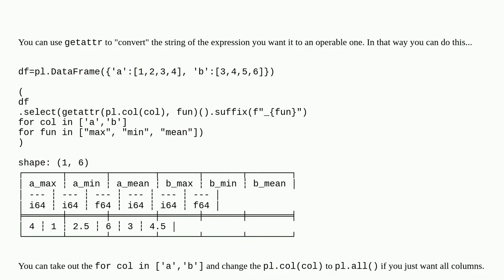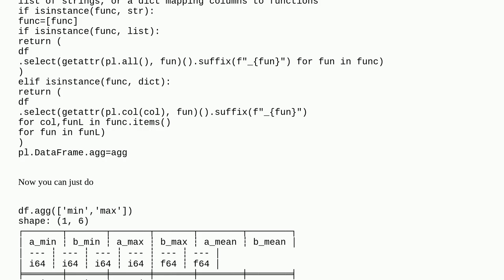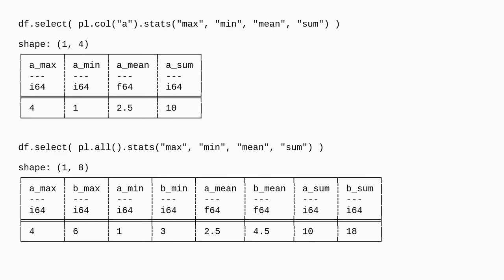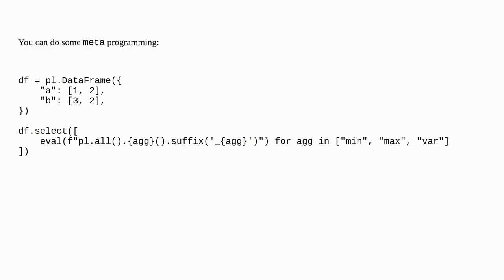apply operations from string list to one (or more) column(s) in polars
A special thanks goes out to the community

  python-polars